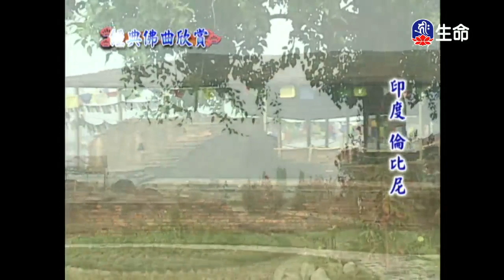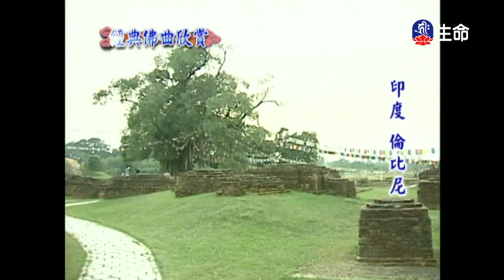經典佛曲-慈經(5)-1_經典佛曲_(lifetv_20200311_04:00)